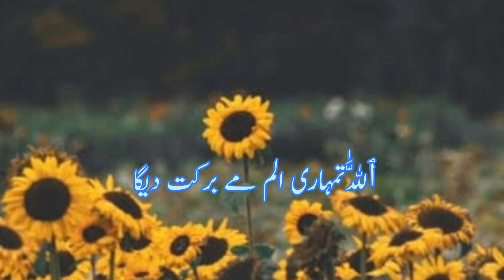Teacher ka ehtram💚 | apne rishte ka ehtram kiya karo | Islamic baten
अगर आपको मेरा short videos पसंद आए तो